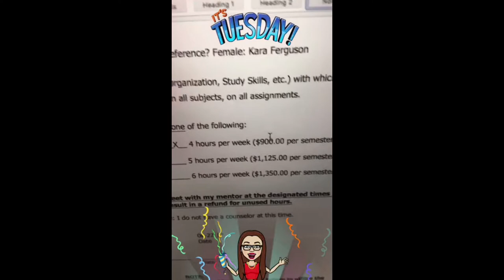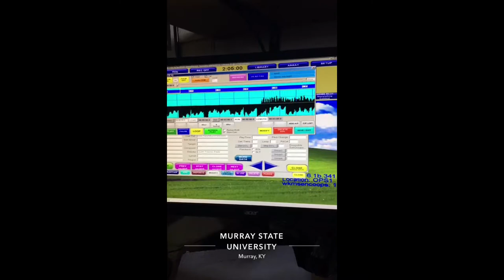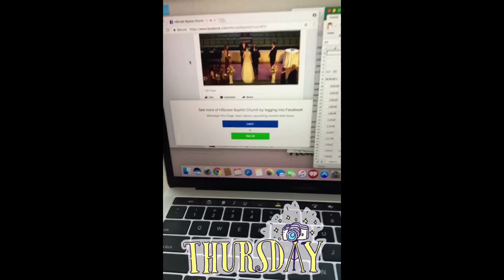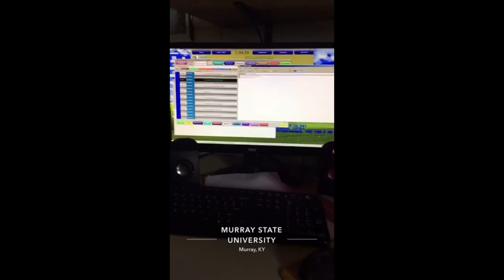WKMS Internship Video Blog 6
WKMS Internship Video Blog 6. Some links in this video have been changed. Check out the links in my “About” section for my correct links!